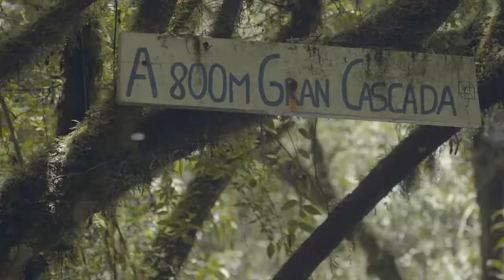Pintag - Destino de Colores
Pintag, llena de cultura, tradiciones, historia, volcanes y naturaleza, es una parroquia indispensable en la agenda turística de Pichincha.